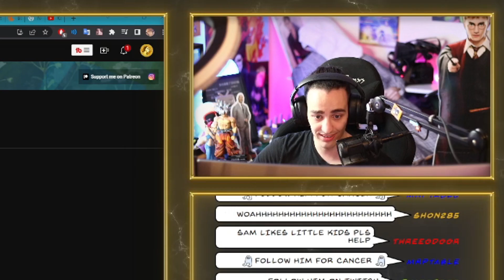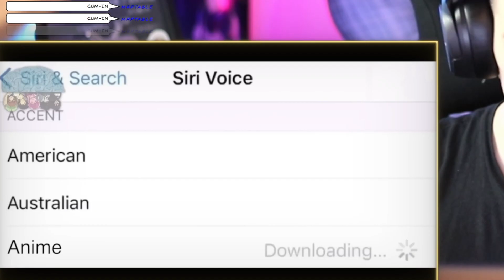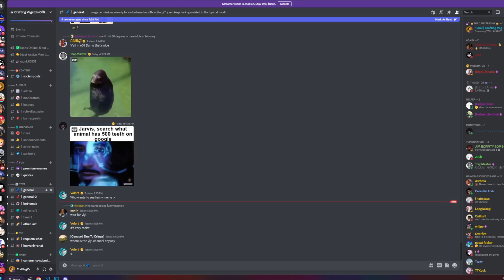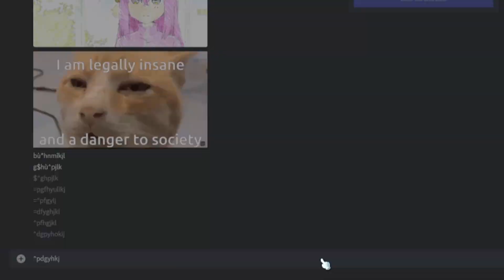CURSED JOJO & ANIME MEMES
Art in the thumbnail made by: PinkyStain
👍 FIND ME HERE:
📝 Need a network? Apply here!
Crafting Vegeto
BP 90037
66050 PERPIGNAN CEDEX
FRANCE